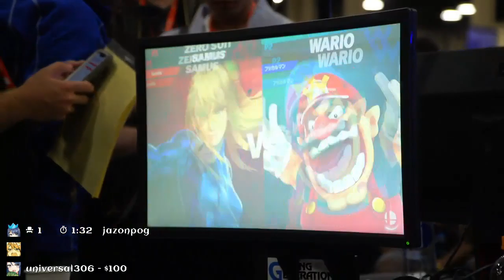[OFFSTREAM] EVO 2019 SSBU - PG | Marss (ZSS) Vs. Nietono (Wario) Smash Ultimate Winners Top 32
Evolution 2019 is a Super Smash Bros Ultimate Tournament in Las Vegas, NV